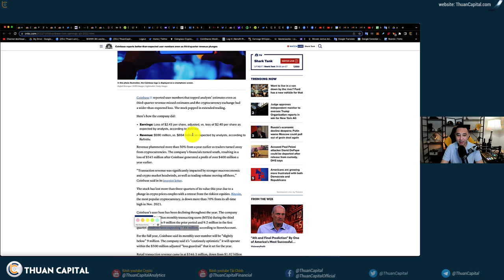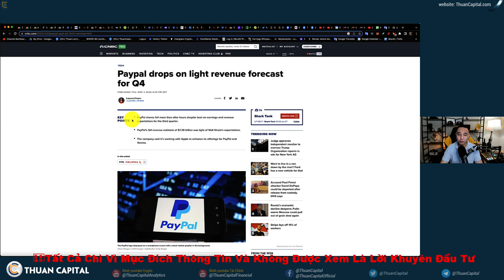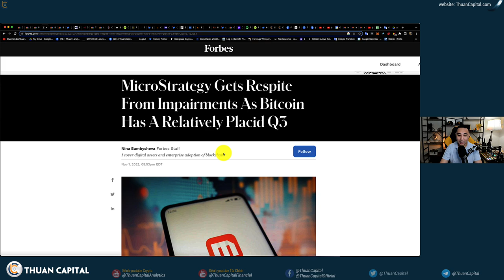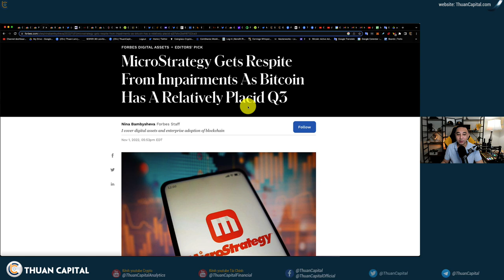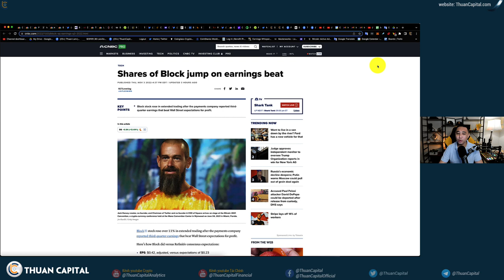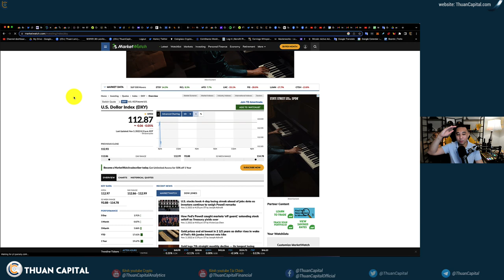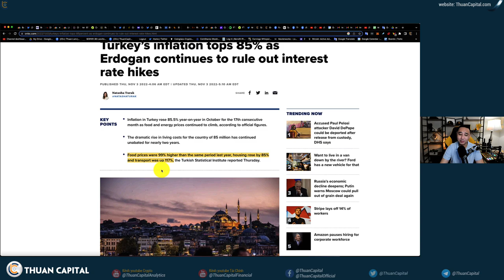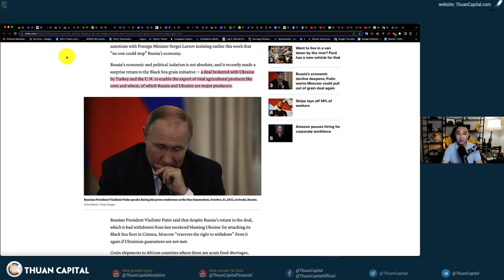1453 (Part 2) - Q3 Có Công Ty Nào Bán BTC Không? | Anh Lâm Vào Suy Thoái Dài Hạn